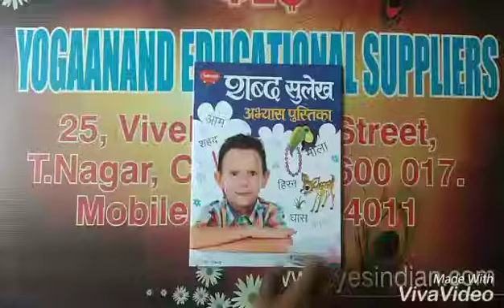Hindi - Textbooks & Study Guides ct 9841044011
We are Abacus manufacturer,Supplier and Exporter

Yogaanand Educational Suppliers
Kids Abacus (6,7,13,15,17,21 and 23rods), Master abacus (5,7,13,17 and 21rods), Teacher

abacus, Student abacus,Color Abacus, Teaching Abacus, Abacus bag, Abacus box

Abacus Book Kit, Phonics Book, English Book, Handwriting Book, One Word Substitution,

Kids Abacus Book, Dictation Abacus Book, Junior Abacus Books, Center Based Abacus Book,

Vedic Maths Books, Student Abacus Books, Vedic Maths Books publisher, Spelling Bee Book,

Kids Abacus Books, Abacus Book, Abacus Exercise CD, Abacus Mental Math Book, Student

Abacus Work Book, Kids Abacus Kit, Abacus Book publisher, Abacus mental arithmetic book,
Math Book, Speed Math Book, English Book, Kids English Learning Activity Book, Abacus

And Calligraphy Classes Book